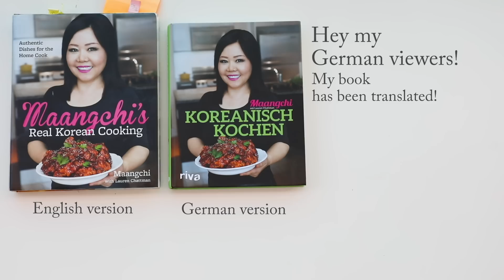Steamed Perilla Leaves (Kkaennipjjim: 깻잎찜)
Today I’m going to show you a recipe you can use for your perilla leaves (Kkaennip, 깻잎 in Korean). It’s a simple recipe, but once you see how it’s done you’ll be doing it all the time. It’s called Kkaennipjjim (깻잎찜)! Full recipe